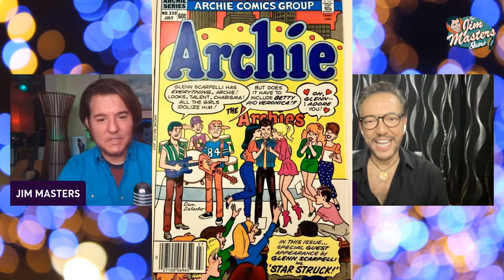Glenn Scarpelli Exclusive Interview, Shares His Story, Passions, Exciting News, The Jim Masters Show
Glenn Scarpelli Interview.  An inspiring, real, authentic, fun and exclusive conversation with award-wiining actor, singer, producer, former child star and great friend Glenn Scarpelli as Glenn returns and joins award-winning television, radio, multimedia personality, host, presenter, journalist Jim Masters once again on this episode of The Jim Masters Show! entertainment, lifestyle, talk show series.

Starting his career as a child actor, he is best known for his role of Alex Handris on the long running CBS classic Norman Lear sitcom, One Day At A Time along with Valerie Bertinelli, Bonnie Franklin, Mackenzie Phillips and Pat Harrington. He also starred in the TV sitcom Jennifer Slept Here with Ann Jillian and Geogia Engel. Glenn is the son of the famous Archie Comics artist, Henry Scarpelli. On this episode of The Jim Masters Show, Jim and Glenn pay tribute to Glen's legendary dad. Glenn is presently working as the CEO of Sedona Now Network.

Glenn Scarpelli has been in the entertainment business for over 40 years. Starting his career as a child actor, he is best known for his role of ALEX on the long running CBS Classic Sitcom, One Day At A Time along with Valerie Bertinelli, Bonnie Franklin, Mackenzie Phillips and Pat Harrington. Glenn debuted on Broadway with Anne Bancroft in Golda, returned to Broadway with Al Pacino in Richard III and co-starred with Audrey Hepburn in the Peter Bogdanovich feature film, They All Laughed. Glenn was featured in 2004 on the VH1 special 100 greatest teen stars.

For the past 24 years, Glenn has been a resident of Sedona, AZ and is the founder/owner of Channel 18, Sedona NOW TV. The TV Station has been nominated for 4 Rocky Mountain Emmys. The station has been on the air serving its community for 19 years showcasing all there is to See and Do in beautiful Sedona.  Glenn has brought the Sedona NOW brand to a statewide audience each week the hit morning show Sonoran Living on ABC 15 in Arizone. Glenn co-hosts and produces segments called,  Discover Sedona NOW every Friday on the show. The segments showcase the best of Sedona and Northern AZ.

Glenn has also co produced live events in Sedona including An Evening With Norman Lear  and a concert event with Grammy Winner India.Arie all at the Sedona Performing Arts Center. Glenn now has a film streaming on Amazon Prime in which he produced and co stars with his One Day At A Time alumna Mackenzie Phillips. The film is called, Sacred Journeys and was filmed entirely in Sedona.  Glenn and Mackenzie can also be seen in cameo roles on the reboot of One Day At A Time streaming now on Netflix.
In 1977, at the age of 10, Scarpelli made his Broadway debut, appearing in the play Golda with Anne Bancroft. He returned to the stage in 1979 with the role of Richard, Duke of York in the Broadway revival of Richard III starring Al Pacino. Scarpelli's role as Alex Handris (1980–83) on the long-running television situation comedy One Day at a Time is his most prominent. He left that sitcom to appear in the NBC sitcom Jennifer Slept Here. Other television appearances include 3-2-1 Contact, Steven Spielberg's Amazing Stories, MacGyver and The Love Boat. He was also a co-host in summer 1983 of the NBC game show/human interest show Fantasy.

He released a self-titled pop album in 1983, which included the single Get a Love On. After appearing in thirteen episodes of the highly promoted, but short-lived sitcom Jennifer Slept Here starring Ann Jillian, and making guest appearances on The Love Boat, 3-2-1 Contact, MacGuyver and a special episode of Amazing Stories written by Steven Spielberg and directed by Martin Scorsese, Glenn left acting behind.  He moved back to New York and enrolled into film school. More recently, Scarpelli had a cameo role in the Netflix revival of One Day at a Time during its third season, released in 2019.

Glenn Scarpelli Interview
Glenn Scarpell singer
Glenn Scarpelli actor

Join Jim Masters on social media!